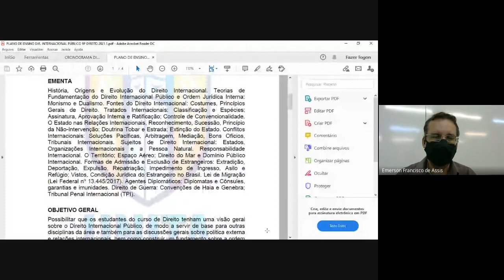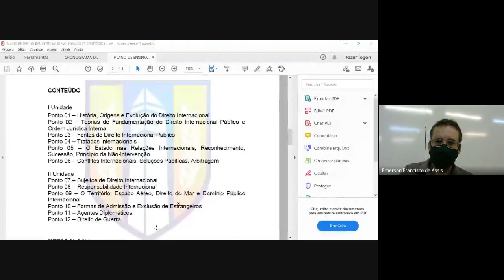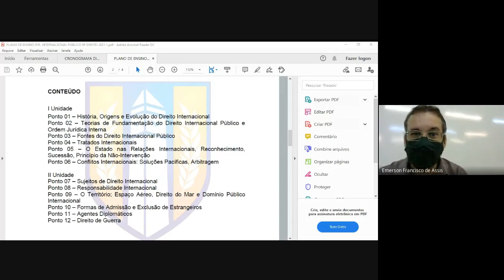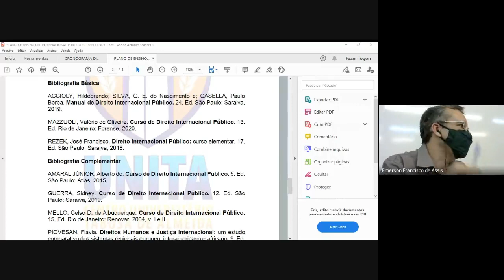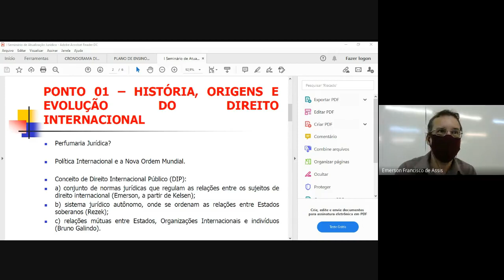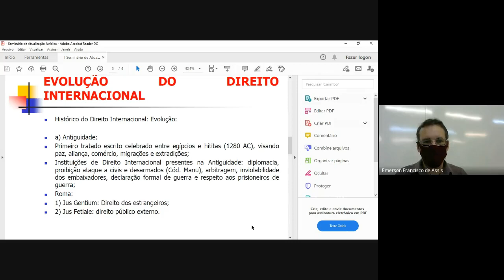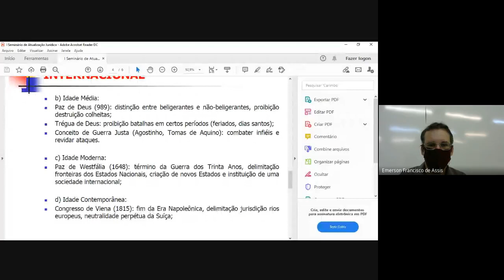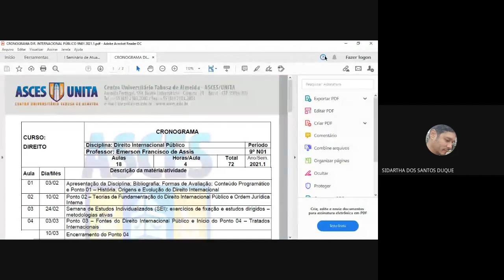Aula 9º N01 2021.1 - 03 fev.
Aula de 03/02/2021 no 9º N01, referente à Apresentação da Disciplina; Bibliografia; Formas de Avaliação; Conteúdo Programático e Ponto 01 – História, Origens e Evolução do Direito Internacional , disciplina de Direito Internacional Público, ministrada pelo Prof. Dr. Emerson de Assis.